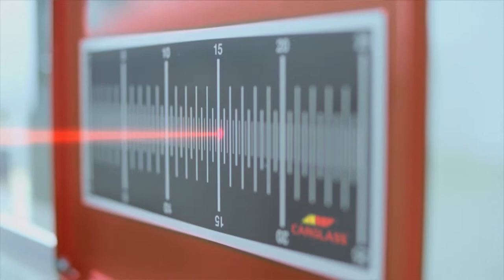Intervista in studio: Lamberto Ingrà, Operations & Supply Chain Director Belron® Italia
Questa settimana durante l’appuntamento in studio andremo ad approfondire la tematica della sicurezza in auto. Questa volta lo faremo da un punto di vista diverso, parlando dei cristalli con il Gruppo Belron, leader a livello mondiale nella riparazione e sostituzione di vetri per automobili, conosciuto in Italia soprattutto grazie al marchio CarGlass. Un’occasione importante per conoscere quali sono le ultime tecnologie in questo settore e per avere qualche consiglio per una corretta e sicura manutenzione del parabrezza.